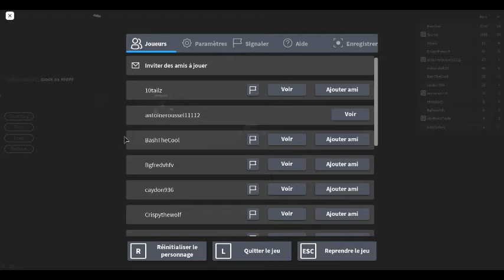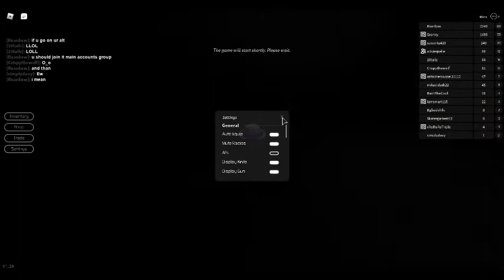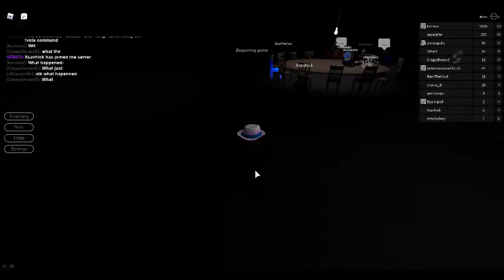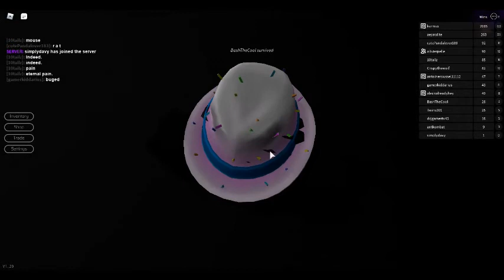breaking point broda